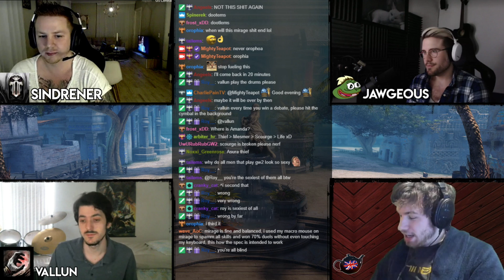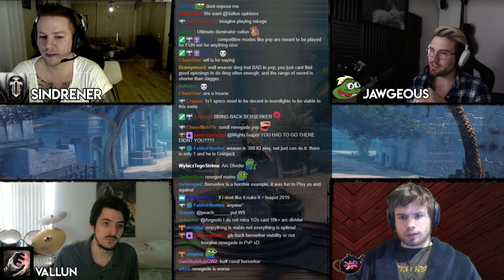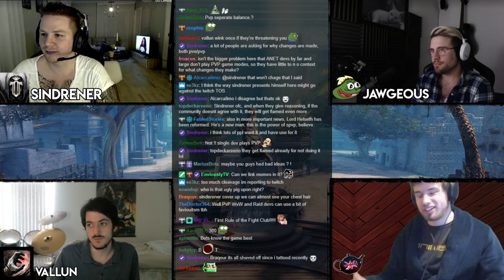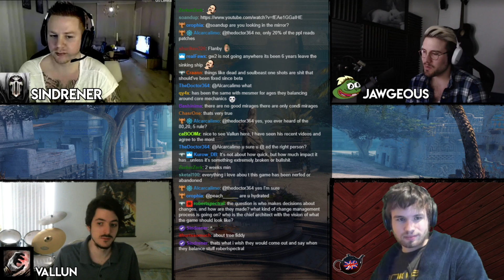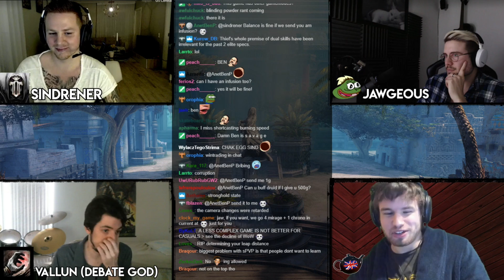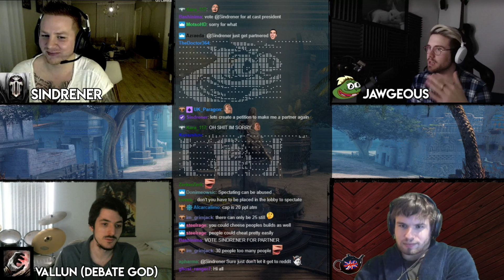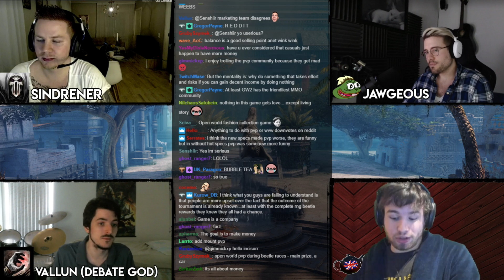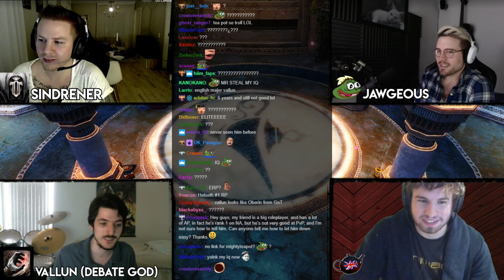TeaTime : Podcast Of Legends - With Sindrener, Jawgeous And Vallun!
JAW AND VALLUN DEMOLISH EACHOTHER IN DEBATE?

TeaTime Hosts!